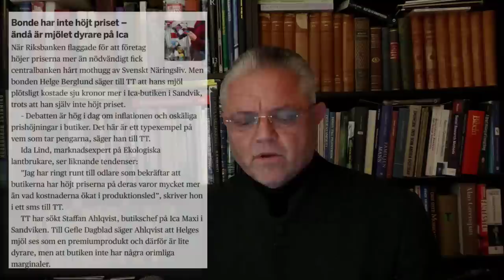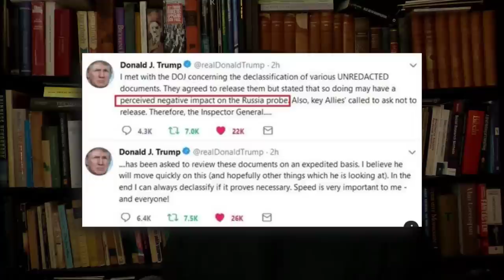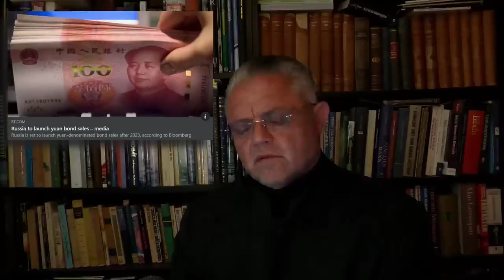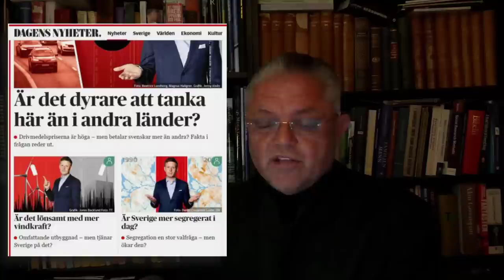Konterfejkare - Carl Norberg 2022-08-29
Mimesis - memes - är en estetisk term som betecknar det som visas: avbild, imitation, eller reproduktion, underförstått av verkligheten eller naturen. Syftet kan vara att gestalta verkligheten för "att skapa sinnligt konkreta före­ställningar hos mot­tagaren". Denna medvetna imitation kan sedan leda till förändring i ett samhälle.

Vi lånar idag några rader från Roger som var träffande i förhållande till Bildts nyvunna porträttplats på Gripsholms slott...

Att Carl den blodige, hamnar på väggen i Bo Jonsson Grip(sholms) slott bland de andra kulisserna och marionetterna. Kan väl tyckas vara en händelse som ser ut som en tanke. Likar söker likar. Tavlor blir gärna flera tavlor. Platsen för var slottet ligger är givetvis vald med omsorg. Att placera en skräckkabinettsamling porträtt till detta slott, är nog heller ingen slump. Ur grums och mögel, man avbildar en sällsynt ondsint och korrupt pöbel. Gemensamt för dem är att de varit mångas bödel.

Stöd oss:
SWISH: 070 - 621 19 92 (mottagare Sofia S)